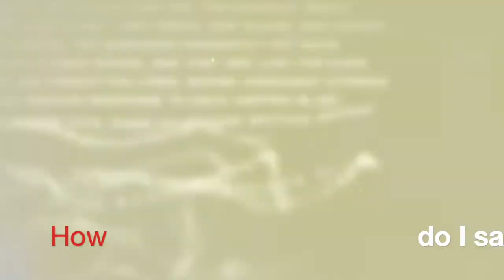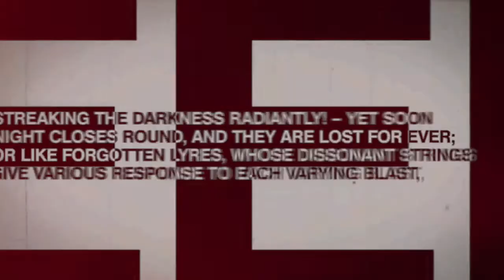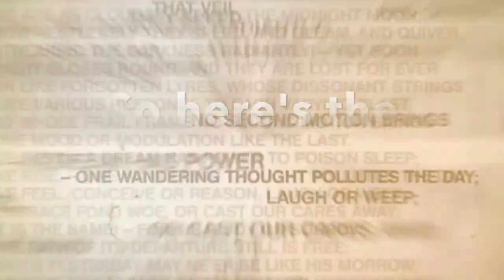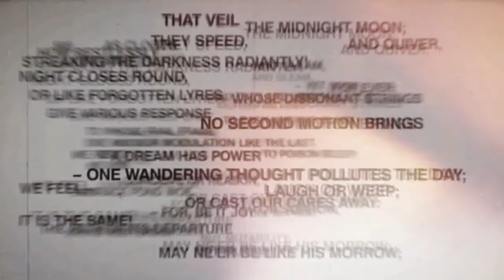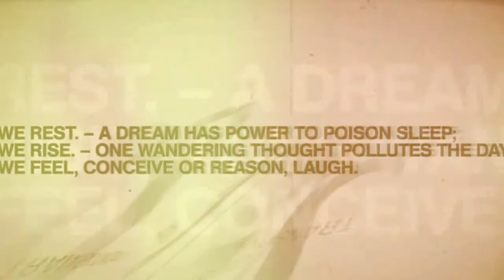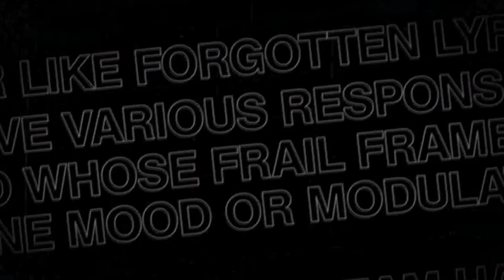Words Unspoken - Chris Reid ft. Ivan Drackaliev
My original composition and production featuring Ivan Drackaliev on guitar.